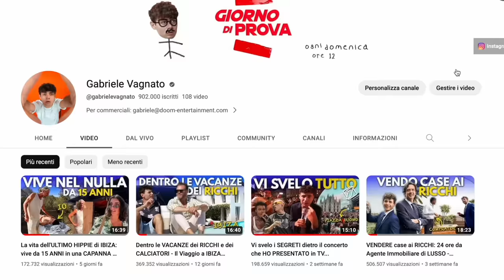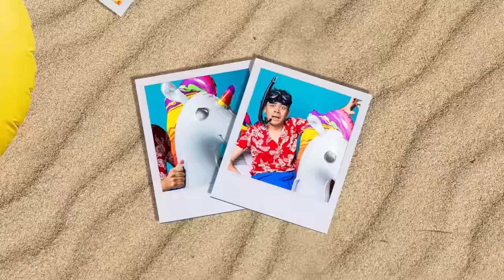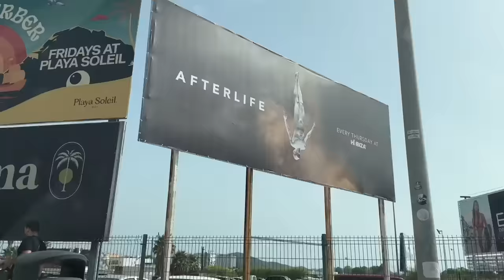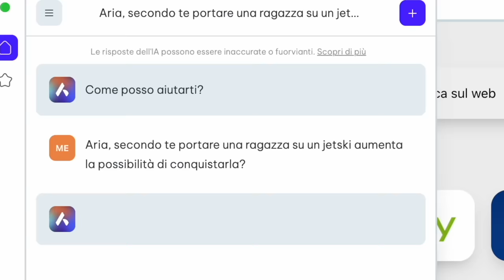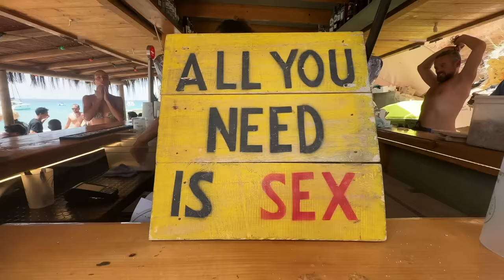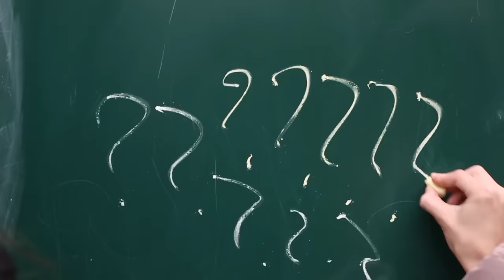24 ore SENZA DORMIRE a IBIZA: tutto quello che è SUCCESSO... - Il Viaggio Ep.3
Continuano le nostre avventure nella magnifica Ibiza e questa volta ho deciso di viverla a pieno trascorrendo 24h senza dormire andando alla scoperta dell'isola, ed ecco cosa è successo nella prima parte...

Nel video sono inseriti messaggi promozionali a scopo commerciale.